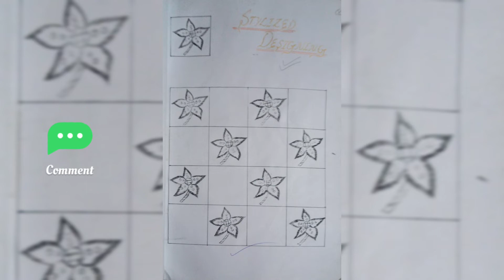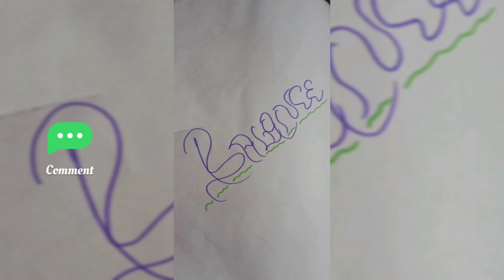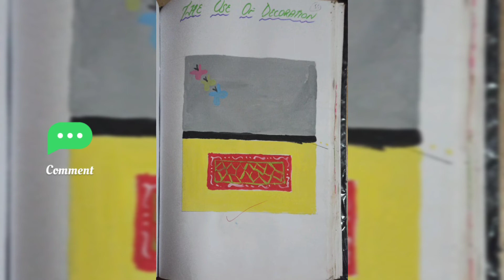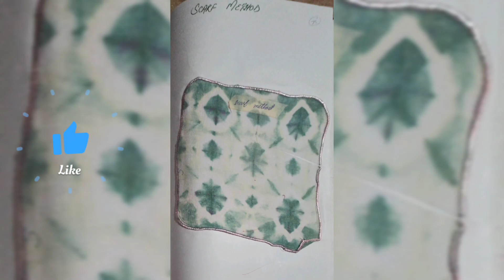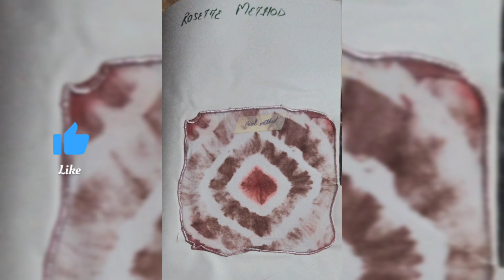My Applied Arts File | Inter 1st Year | Home Economics | 2016-2017 | RLAK-CHE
BISMILLAH !!!

Intermediate Part 1 Applied Arts Practical File

TOPICS

Designing
Nature designing
Stylized designing
Abstract designing
Geometrical designing

Classification of designing
Structural designing and decorative designing

Line
Straight line, curve line or combination of straight and curve
Straight line border
Curved line border
Colors
Solar spectrum
Color wheel
Value scale chart
Intensity

Color scheme
Related color harmones
Monochromatic
Analogous
Contrasting color harmones
Single complimentary
double complimentary
Split complimentary
Triadic complimentary

Color psychology
Yellow
Red
Blue
Orange
Green
Purple
Black
White
Grey

Texture
Classification of texture
Rough and dull textures, smooth and shiny textures and pile textures

Duplication

Stimulated texture
Paper, thread, comb, dry brush, toothbrush and cotton

Natural design and abstract design
Geometric design and biomorphic design

Balance
Formal balance
Informal balance
Radial balance

Rhythm
Through repetition of shapes
Gradation of size
Continuous line movement

Emphasis
Grouping and paring of objects
Contrast of color
The use of decoration
Plain space around objects
Through contrast usual line and color

Harmony
Harmony of lines
Harmony of shapes
Harmony of size
Harmony of texture
Harmony of idea
Harmony of color

Proportion

Tie and dye
Central knotting method
Rubberband method
Irregular rubberband method
Parallel sewing method
Spiral sewing method
Curtain method
Envelope method
Scarf method
Marbling method
Diagonal stick method
Straight stick method
Two fold method
Peg pleating method
Tied circle method
Rosette method
Object resist method
Straight knotting method